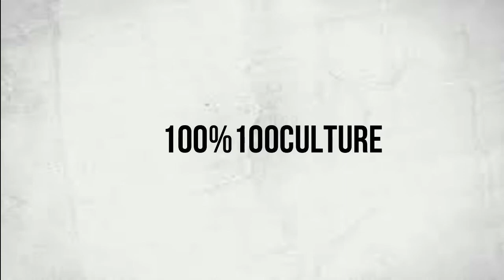ANTEMAN MANBO KI TE BAY KANAL PWEN AN